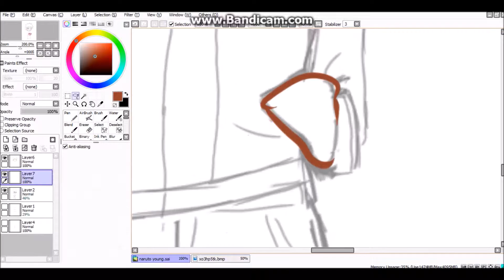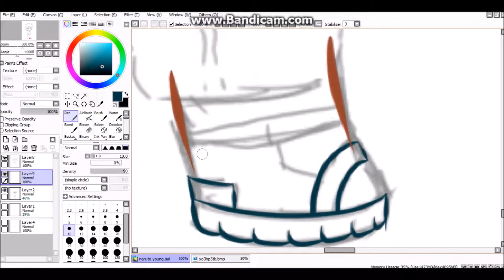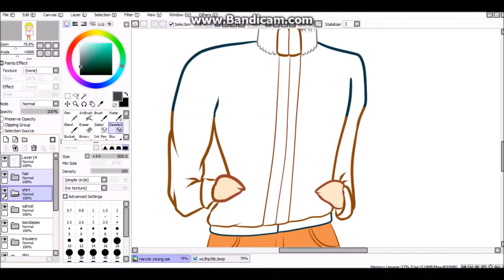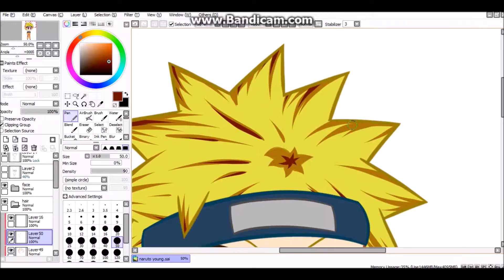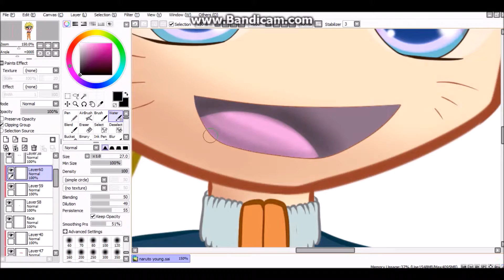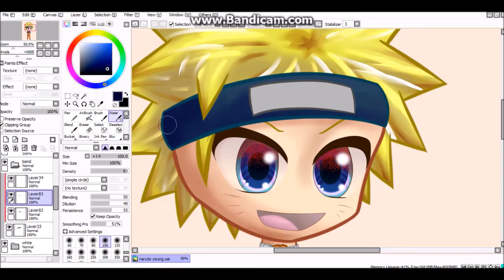Future Kage! | Young Naruto | Speedpaint